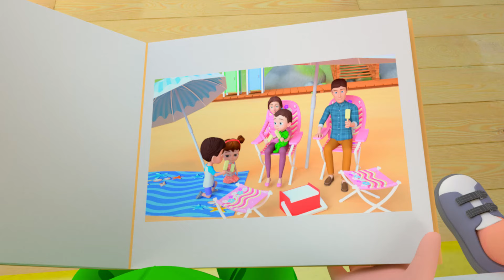Old MacDonald Had a Farm | Newborn Baby Songs & Nursery Rhymes